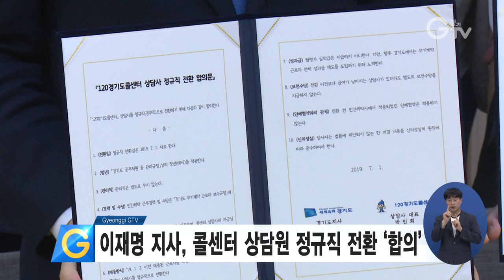이재명 지사, 콜센터 상담원 정규직 전환 ‘합의’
경기도콜센터에서 근무하는 민간위탁업체 소속 상담사 67명이 정규직으로 전환됐습니다.

이재명 경기도지사는 7월 1일 오늘, 경기도 북부청사에서 박민희 경기도콜센터 상담사 대표와 관련 합의문에 서명했습니다.

올 초, 경기도콜센터 상담사의 정규직 전환 얘기를 꺼낸 이 지사가 6개월 만에 그 약속을 지킨 겁니다.

합의안에 따라 전환 대상자 67명 전원은 정년은 60세, 보수는 공무직 가 직군이 적용됩니다.

영상취재 : 김현호 , 영상편집 : 김상환